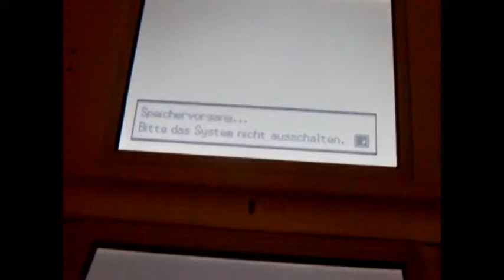Pokemon Weiß Vs. Champ Lauro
Der Finale Kampf gegen dem Champ Lauro. Aber wie stark ist der Kerl wirklich?Wir werden sehen.Lauros Team: Hygragil Lv.75 Shardrago Lv.75 Bisofank Lv.75 Gelatwino Lv.75 Cavalanzas Lv.75 Ramoth Lv. 77